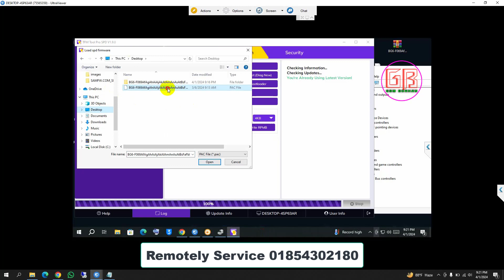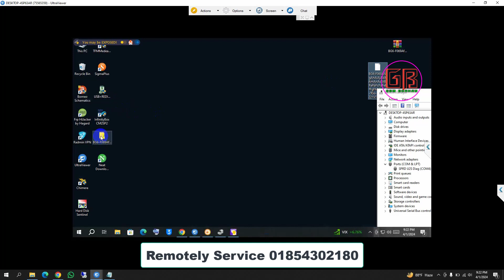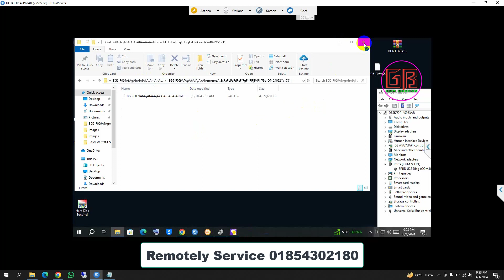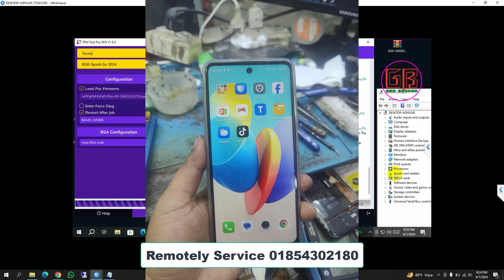Tecno Spark Go 2024 BG6 Dead Boot Recover Fix Firmware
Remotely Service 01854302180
how to repair tecno full dead problem solution
►Follow Me on Flash File & Firmware & Software Support:▶Gsm Borhan✅